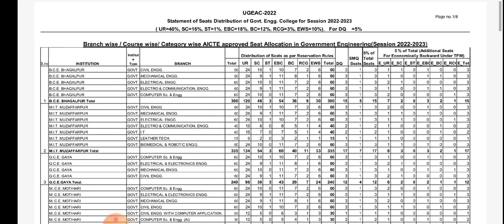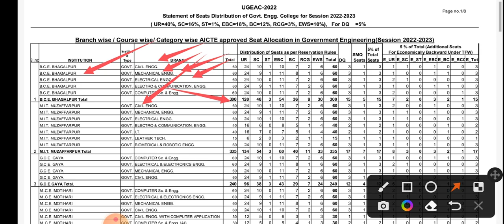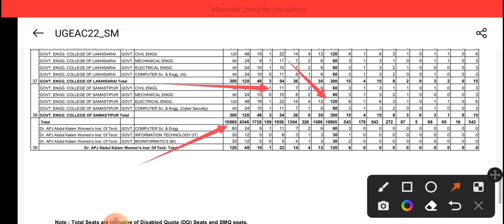Bihar engineering seat Matrix 2022| BCECE Seat matrix 2022| BCECE councelling kaise kare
"suman Kumar"

bihar paramedical Result kab ayega, bihar Polytechnic result kab ayega, bihar Polytechnic rank card aagya, bihar Polytechnic result yaha se download kare
 Bihar paramedical just link Activate Now Bihar paramedical just link Activate No

Bihar paramedical latest news Bihar paramedical latest new
Bihar paramedical rank card latest updates Bihar paramedical rank card latest update
Bihar paramedical Result kaha se download kare Bihar paramedical Result kaha se download kare
 Bihar paramedical Result kaise download kare Bihar paramedical Result kaise download kare Bihar paramedical Result latest updates

Bihar paramedical Result link Activate Bihar paramedical Result link Active paramedical result out 2022
 bihar Polytechnic college admission me Kiya Kiya Kiya documents lagta hai , admission me Kiya Kiya documents lageaga, kitne  government college hai pure bihar me engineering ka , bihar  top 10 Government College 2022, documents List bihar engineering ka,  bihar Polytechnic councelling kab hoga , bihar engineering cut off 2022, bihar Polytechnic pichhle saal kitna cut off gya tha
 bihar engineering open close rank 2021 kaise download kare
bihar engineering 1St round result 2022, bihar engineering 1st round result kab ayega, how to download bihar engineering 1sr round result 2022, bihar engineering 1st round allotment Letter kaise download kare
bihar engineering 1st round allotment letter 2022, bihar engineering 1st round allotment letter kab ayega, how to download bihar engineering 1St round allotment letter 2022